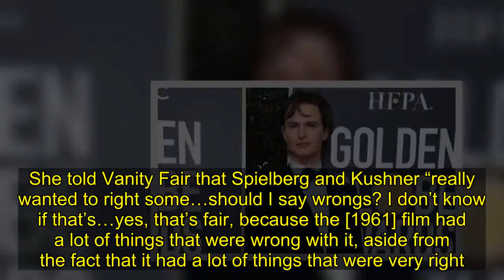‘West Side Story’: Ansel Elgort & Rachel Zegler Look Mesmerizing As Tony & Maria In 1st Look At Spie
It’s time to decide if you’re a Shark or a Jet because the first photos of Rachel Zegler and Ansel Elgort from Steven Spielberg’s take on ‘West Side Story’ are here!    When you’re a Jet, you’re a Jet all the way – from your first cigarette to your last dying day. And fans excited to see the first glimpse of Steven Spielberg‘s version of Stephen Sondheim’s West Side Story were living for the shots of Ansel Elgort and Rachel Zegler in Vanity Fair. In the magazine’s preview of the movie, Rachel and Ansel appear as Tony and Maria, musical/film’s main characters. The chemistry between the two star-crossed lovers was undeniable. As members of NYC street gangs – Tony, a former member of the Jets and Maria, the sister of the leader of the Sharks — these two try to find a place for their romance in this version of the Romeo & Juliet story.     West Side Story was an instant smash when it hit Broadway in 1957, and its 1961 film adaptation dominated the Oscars. Now, it’s time for Steven Spielberg to offer his take on the musical, which turns out, holds a dear place in his hear. “My mom was a classical pianist,” Spielberg, 73, told Vanity Fair. “Our entire home was festooned with classical musical albums, and I grew up surrounded by classical music. West Side Story was actually the first piece of popular music our family ever allowed into the home. I absconded with it—this was the cast album from the 1957 Broadway musical—and just fell completely in love with it as a kid. West Side Story has been that one haunting temptation that I have finally given in to.”  In addition to the love story at the center of the film, West Side Story also weaves in the question of immigration and who has the right to call America home. In the wake of the current social climate and the policies of the Donald Trump administration, it seems West Side Story seems more relevant than ever. “This story is not only a product of its time, but that time has returned, and it’s returned with a kind of social fury,” Spielberg told Vanity Fair. “I really wanted to tell that Puerto Rican, Nuyorican experience of basically the migration to this country and the struggle to make a living, and to have children, and to battle against the obstacles of xenophobia and racial prejudice.”   For the 2020 film, Steven Spielberg enlisted the help of Angels in America playwright Tony Kushner, who worked with Spielberg on Munich and Lincoln, to update the story while retaining the familiar songs. There’s also a familiar face in the 2020 movie: Rita Moreno. The 88-year-old living legend won a Best Support Actress Oscar for her role as Anita in the 1961 classic, and she’s back as a new character for this 2020 update. She told Vanity Fair that Spielberg and Kushner “really wanted to right some…should I say wrongs? I don’t know if that’s…yes, that’s fair, because the [1961] film had a lot of t